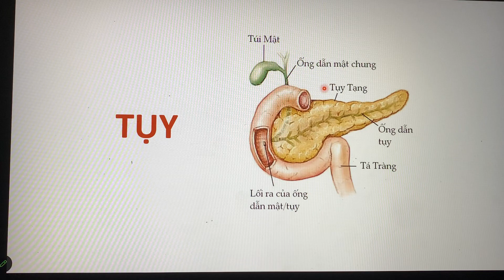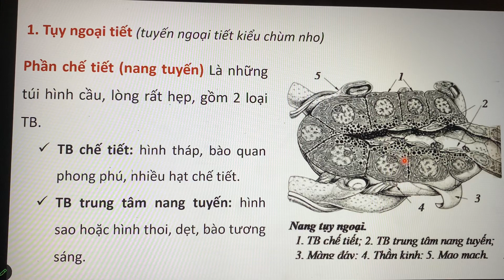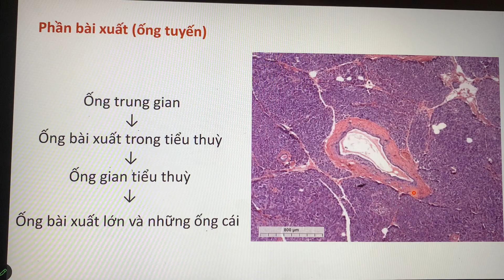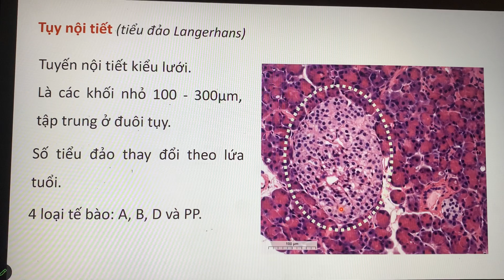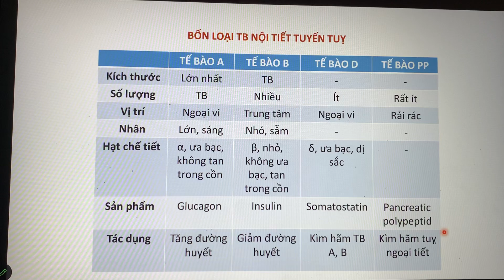[Module Tiêu hoá]: Bài 16: Cấu trúc vi thể tuyến tiêu hoá - Phần 2